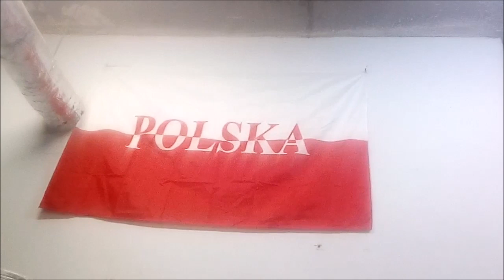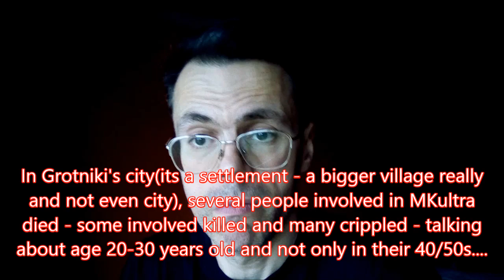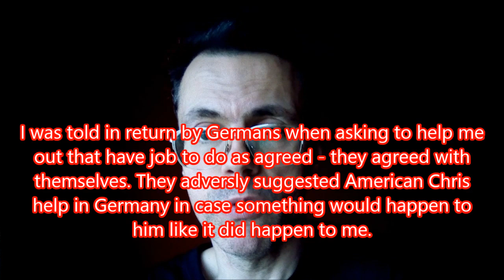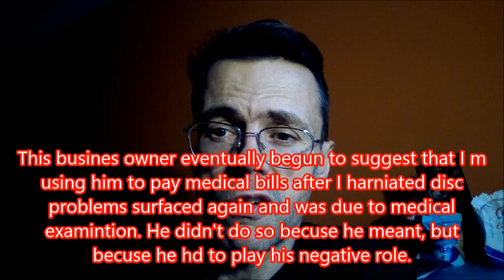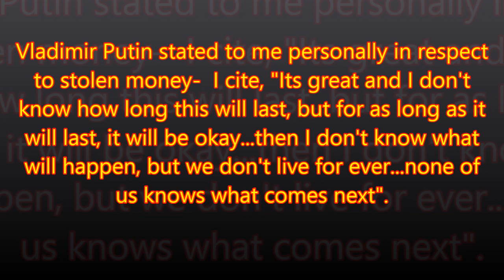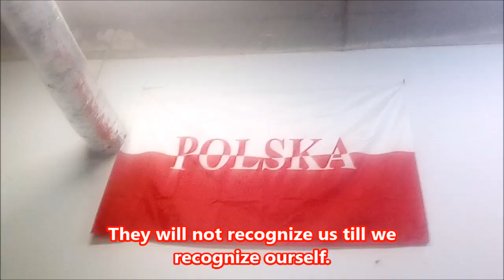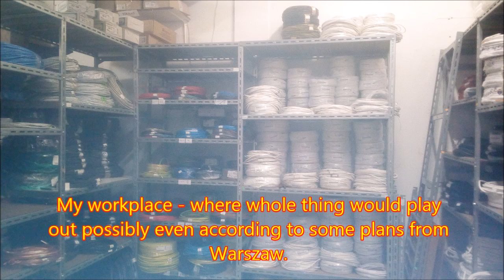2 of 6 Identification of second job in Poland selected for me via MKulta program